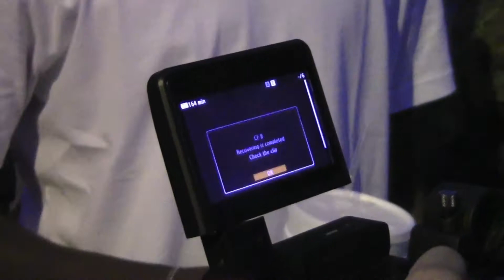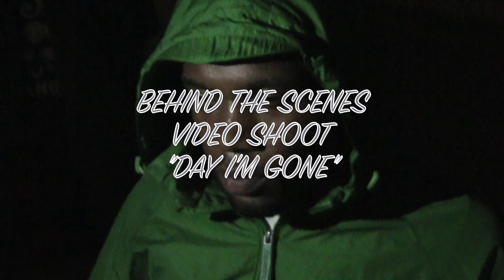For The Glory ENT. Presents-Tursha Gray behind the scenes of "Day I'm Gone" music video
The behind the scenes look at Tursha Gray latest music video "day I'm gone" shot by Mike Dispenza. behind the scenes footage is shot by Chaz Strothers. Official video will be released on World Star Hiphop.com want more information then check him out on Facebook or twitter onleafflow shot by Chaz strothers